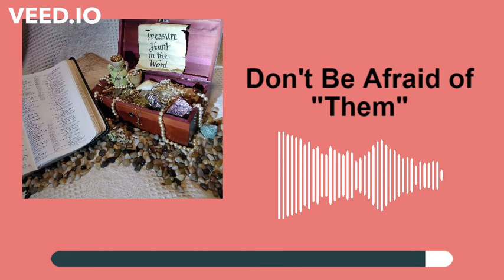S1: E179: Don't Be Afraid of "Them"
Featuring Jeremiah 1:5-10, 16-19 and confronting others without fear.